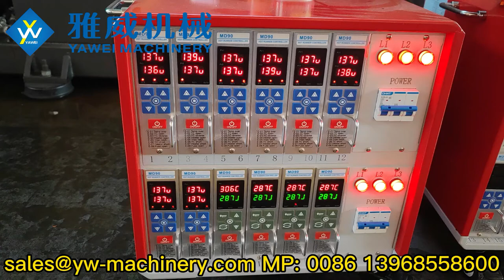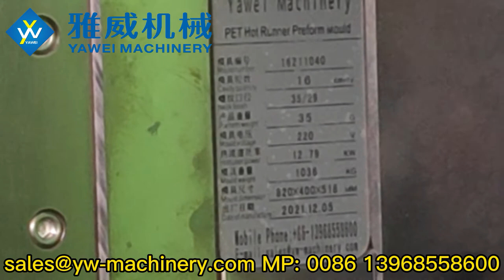16-cavity 35mm 34.4g Preform Mould from Yawei Machinery